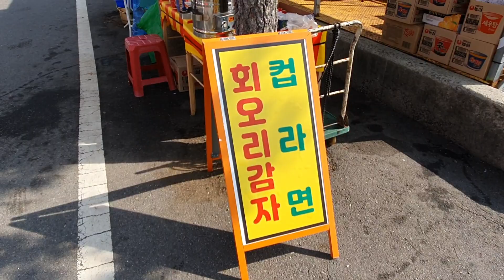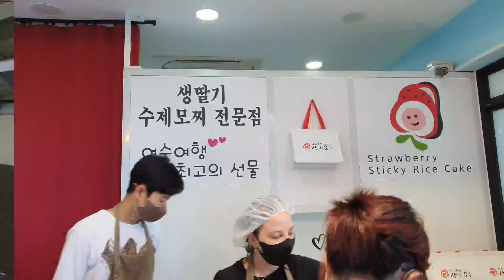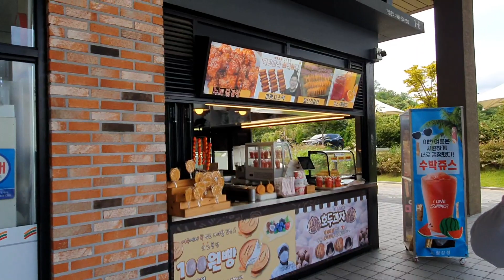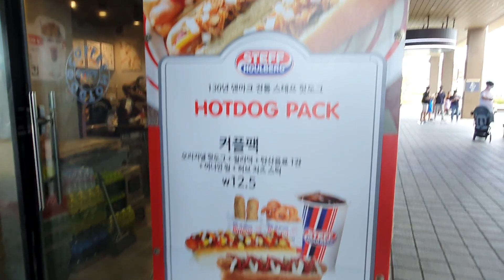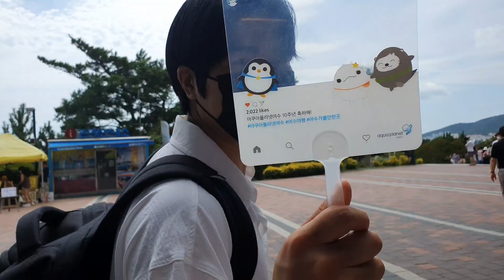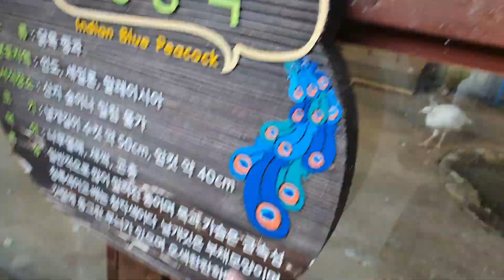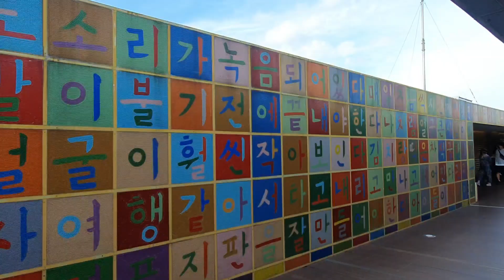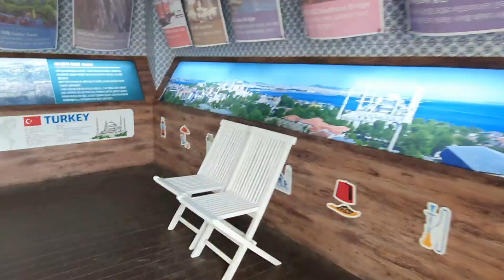VACACIONES DE VERANO EN 여수! COREANAS TAPADAS ENTERAS ⛱️🇰🇷! | Nicolisa